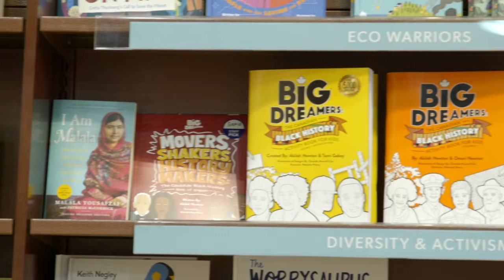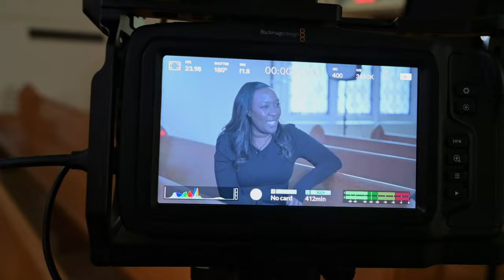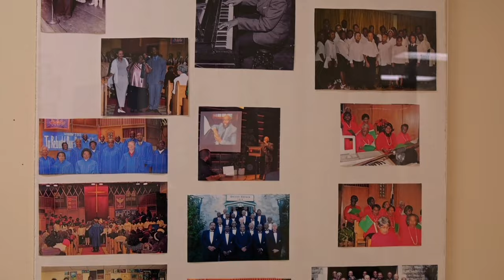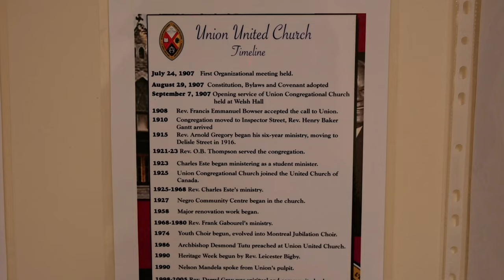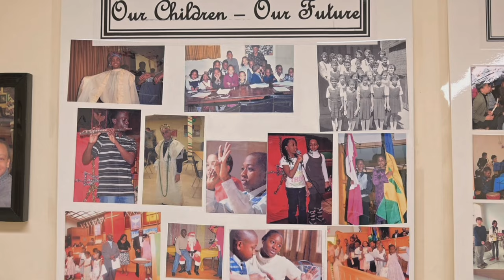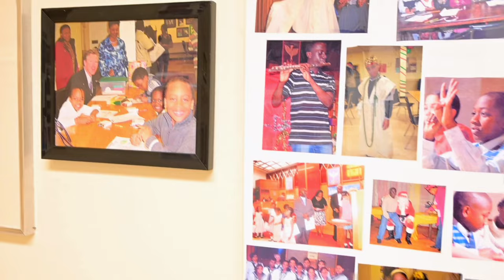VLOG 47 | BTS filming for CBC: Beyond February Videos, Union United Church, Nancy Oliver-MacKenzie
Beyond February is a CBC Life series that explores Black history in Canada. In this episode host Akilah Newton visits the church to talk to United Church Historian Nancy Oliver-MacKenzie and church elder Ingrid Dixon.